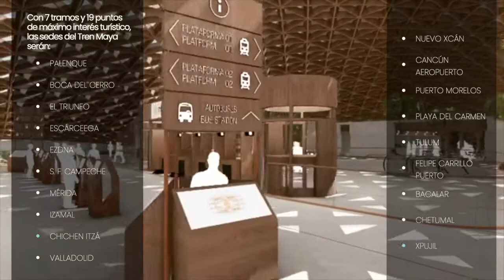TREN MAYA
La RivieraMaya celebra un nuevo modelo de turismo que atraerá mayor demanda turística a la región, el Tren Maya.

Te contamos todos los beneficios de invertir en zonas cercanas a este gran proyecto que impactara de manera positiva en la economía del sureste mexicano

¿Puedes imaginar ser parte de los inversionistas de la zona?
Se parte de las grandes proyecciones económicas.💸📊🌟

🔹Pecios desde 1,600,000.00 MXN
🔹Diseños exclusivos
🔹Zonas de alta plusvalía
🔹Administración de propiedad
🔹Amenidades exclusivas
🔹Desarrollos a pasos Del Mar
🔹Retornos de inversión aseguradora

Haz clic en el siguiente link 📲 y conoce cómo invertir en bienes inmuebles al mejor precio del mercado.